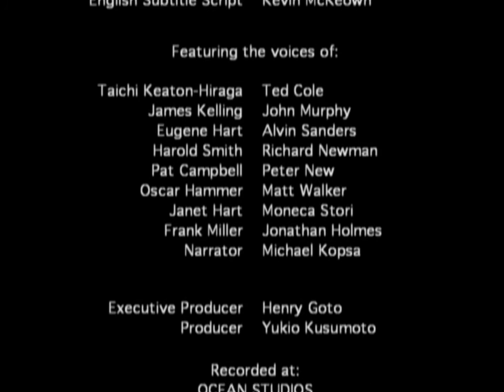Master Keaton Episodio 29 sub español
Es un manga Japonés creado por Hokusei Katsushika y Naoki Urasawa. Fue lanzado en la Big Comic Original entre 1988 y 1994, con una cantidad de 144 capítulos. Los capítulos fueron compilados en 18 volúmenes en formato tankōbon. También fue creada una adaptación al anime, con 24 episodios transmitidos al aire entre 1998 y 1999 en el canal Nippon Television. Además 15 episodios fueron creados y lanzados en formato OVAs, brindando un total de 39 episodios.